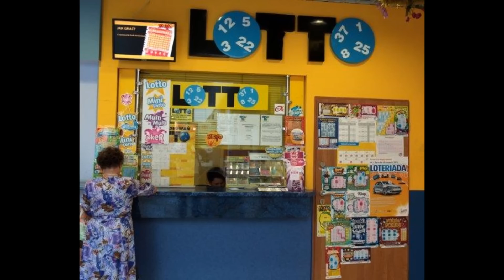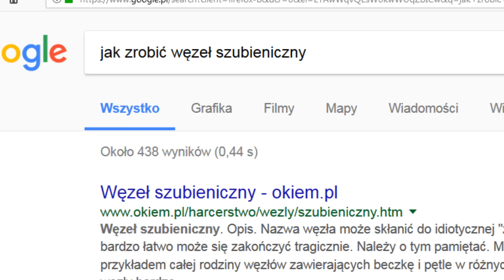Paczka Pandory v3